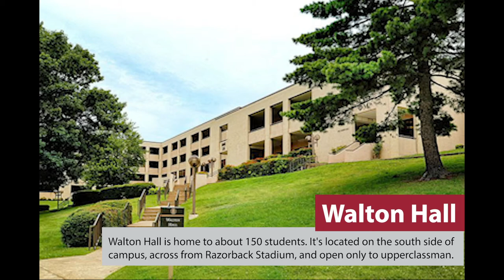Walton Slideshow Tour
See a slideshow tour of the Walton community.

You can learn more about Walton Hall on the University of Arkansas Housing page